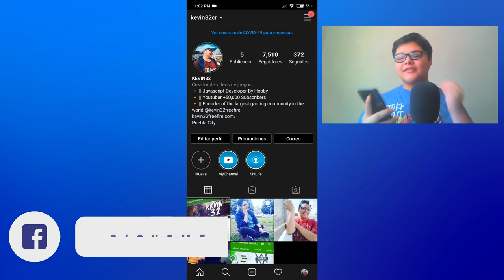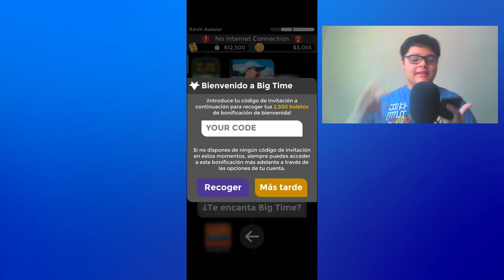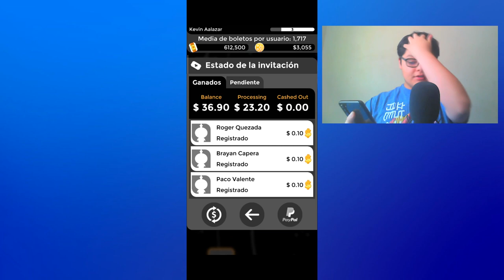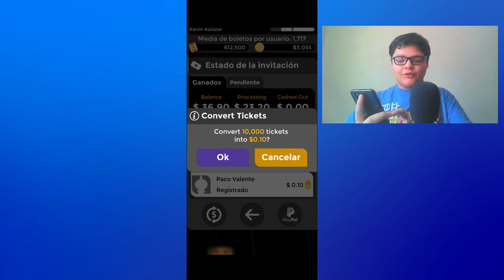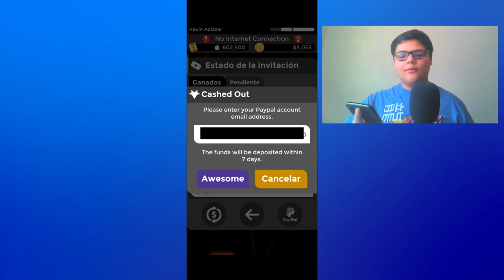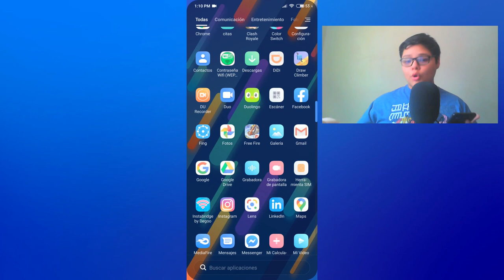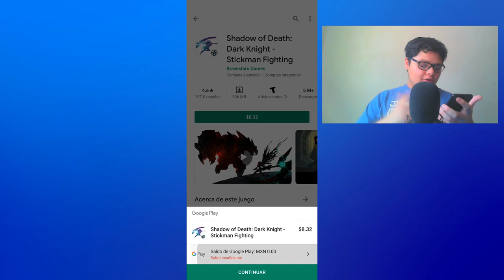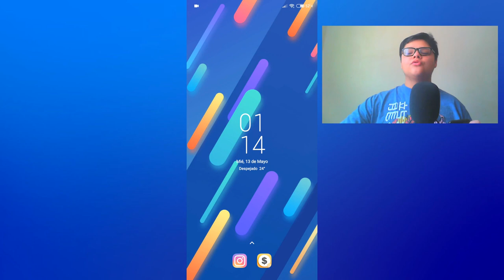Como Obtener Codigos Tarjetas De Google Play🔥 2021 Diamantes Para Free Fire GRATIS💎 Facil y Rapido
Descubre el unico metodo para generar tarjetas de la google play totalmente gratis si hacer casi nada y lo mejor que generaremos dinero jugando por lo cual sera batante rapido y sencillo.
La unica aplicacion para obtener codigos google play grats!.

⏬RECLAMA 1000💎  Diamantes⏬
¡Escucha mi podcast ahora! 👇
✅Descubre La Nueva Manera De Crear Contenido👇